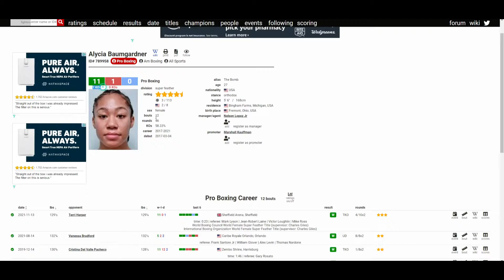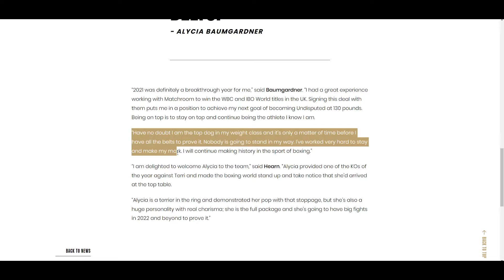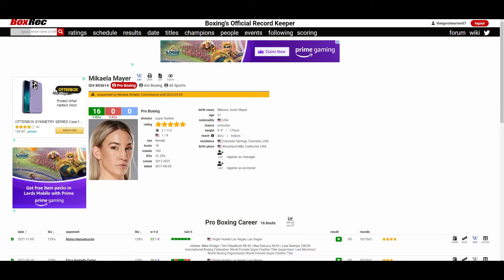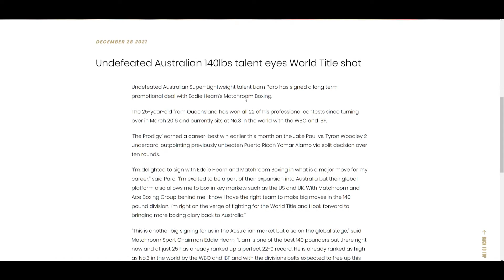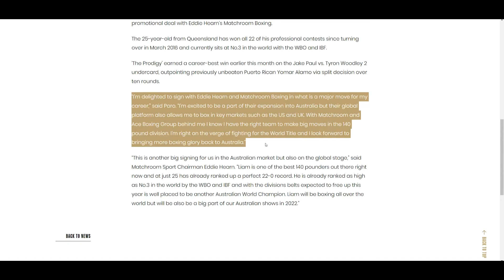ALYCIA BAUMGARDNER AND LIAM PARO SIGNED w/ MATCHROOM BOXING!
🥊 Boxing Fan
🎮 Gamer
🇵🇭 Filipino
🇺🇸 American
🌎 Earthling